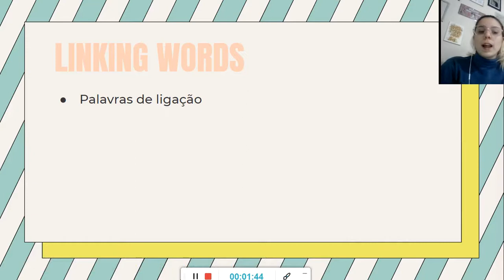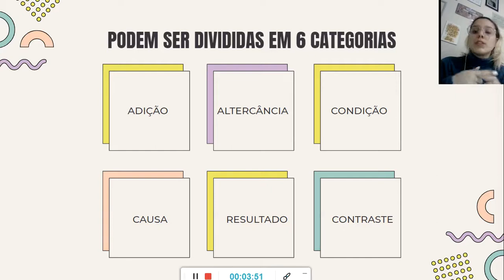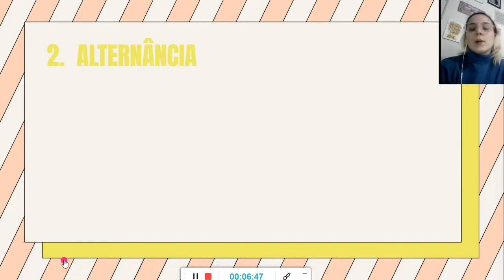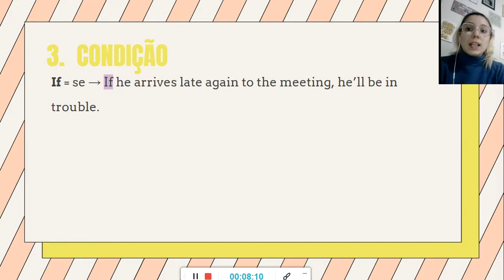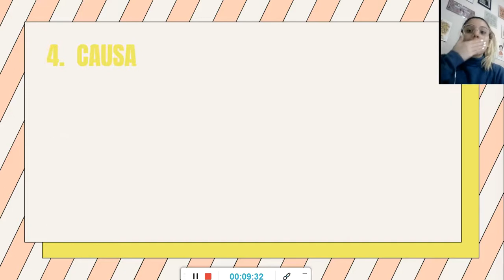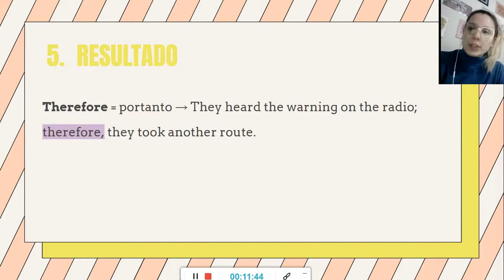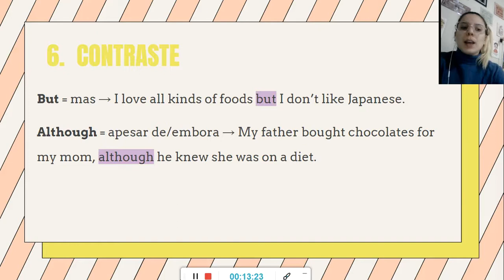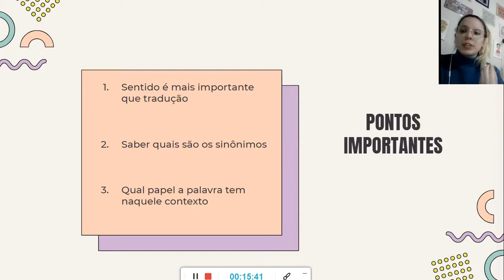Inglês Aula 22 - Linking Words